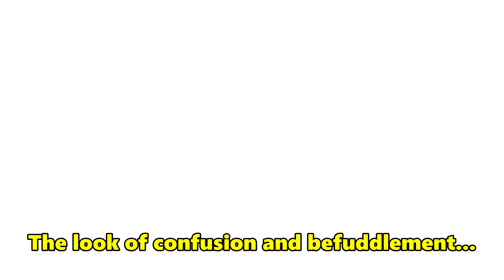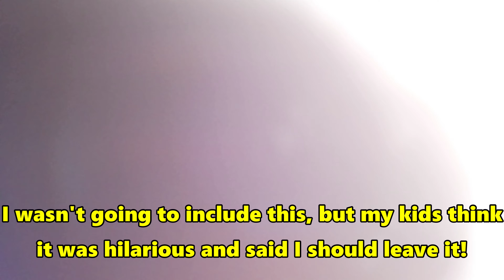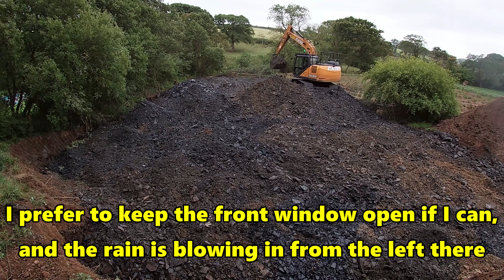Frithgar's Working Holiday, Day 7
I went on holiday for two weeks and spent it driving an excavator.  It's a Case CX130D, it's brand new and around 12 ton in weight.  Small by most standards, but the biggest one I've ever used!

The project is building an area of hard standing for horses so they've got a way to get out of the mud in the winter without having to be shut up inside all the time.

Until I started on this I've only really driven mini diggers so there will be lots of mistakes and poor practices, feel free to give pointers...

After having spent a week digging large holes and leaving big piles of stone everywhere, today I need to level it all off and compact it so that we have the basics of the arena that we're trying to make here.

The 126ers - Motor Hums
The 126ers - See You On The Otherside
The Great North Sound Society - Ellie's Home Stretch
Au.Ra - Role Player